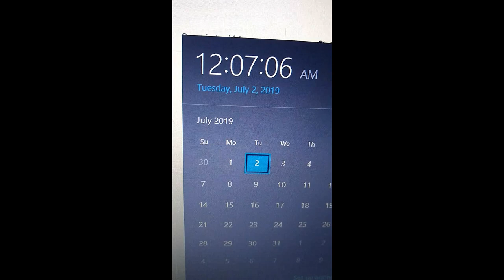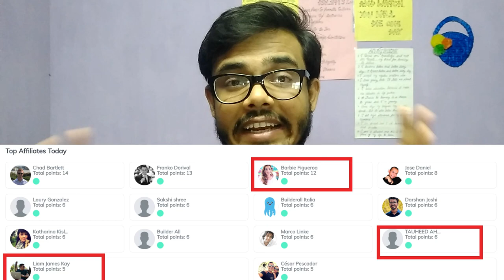Earn 17000 in just 1 hour | earn every day with me | Top affiliate of the day 💥💥